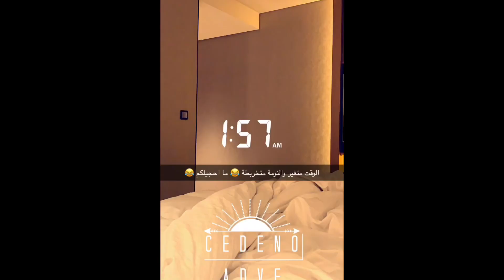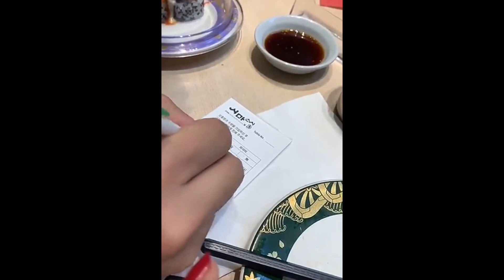‏هيفاء حسوني تسافر لكوريا ✈️